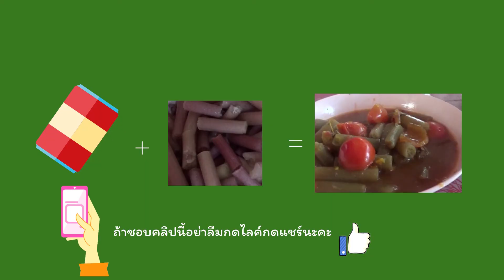แกงส้มสายบัวปลากระป๋อง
เมนูนี้ทำง่าย อร่อย อีกเมนูที่ชอบมาก